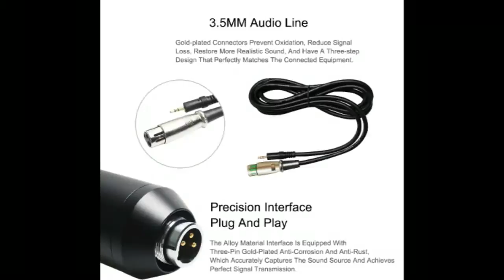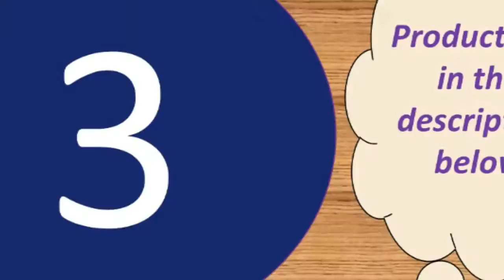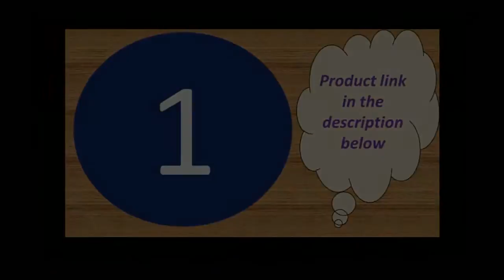Top 10 best microphone 2019 Under 40$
Professional microfone bm800 Condenser Sound Recording

Specifications:
Output Impedance: 150Ohm+ / -30%
Microphone Output Interface: 3.5mm
Signal Noise: 78dB
XLR Cable Length: 2.5m
Frequency Response: 20Hz-16kHz
Load Impedance: Greater than equal 1000Ohm
Electrical Current: 3mA

Microphone-core: Dia. 16mm
Polar Pattern: Uni-directional
Frequency Response: 20Hz-20kHz
Sensitivity: 45dB±1dB

Product material: ABS material + aluminum alloy
Product color: gold, rose gold, black
Pickup: Capacitive
Output power: 10mw headphone output 5w speaker output
Comfortable charging: DC5V
Frequency range: 100mhz-10000mhz
Maximum sound pressure level: 115db 1khz THD1%
Reverb mode: echo is active reverb
Power supply: built-in 18650 battery